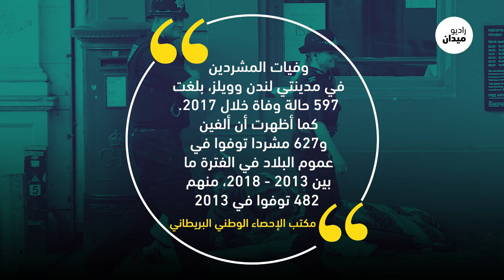من هو حبيب المشردين في لندن؟